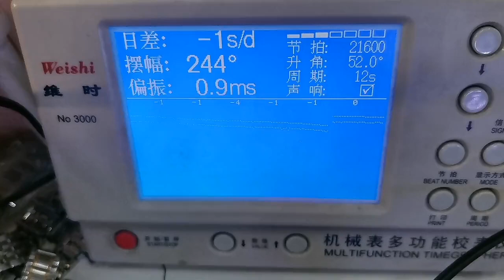Watch Trending Videos In 2023 Luxery Watch Trend Trend Ep 156